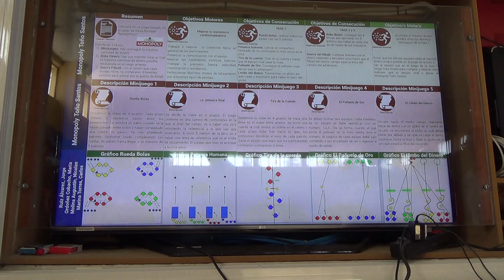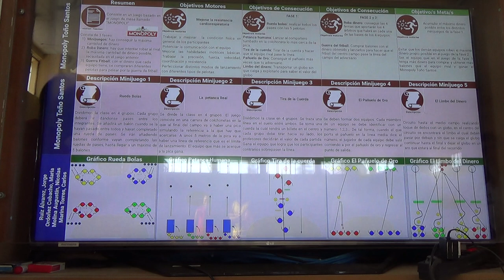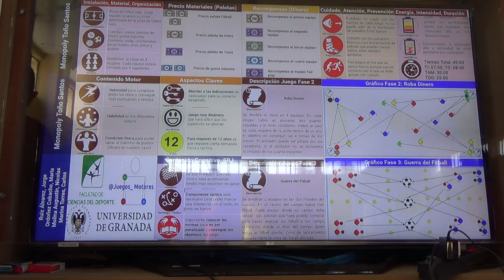Monopoly en el Toño Santos 1/3 2R 00329